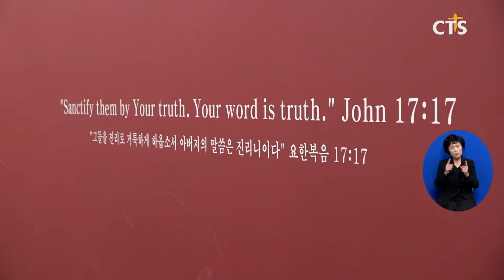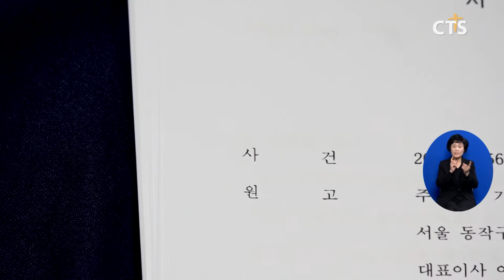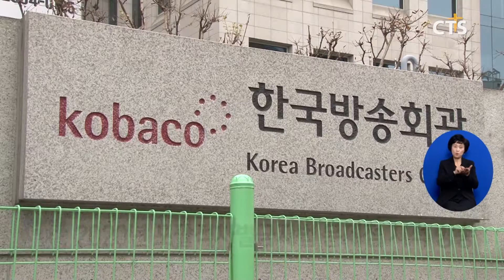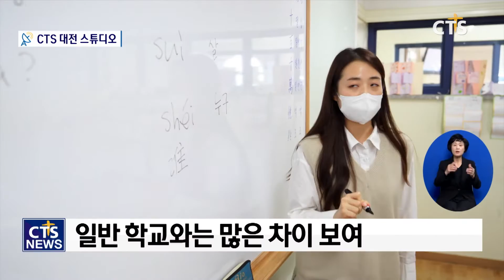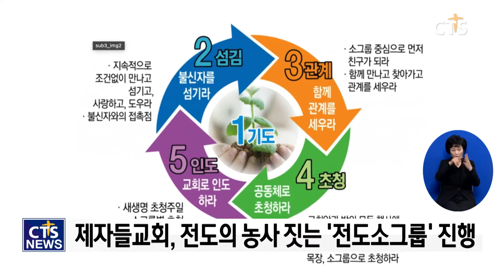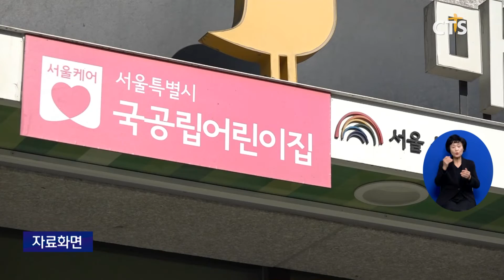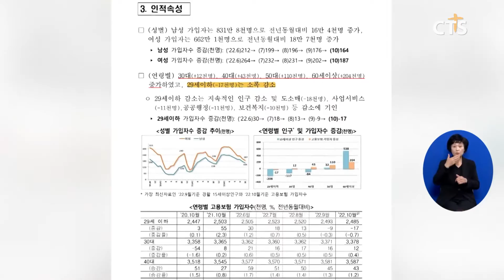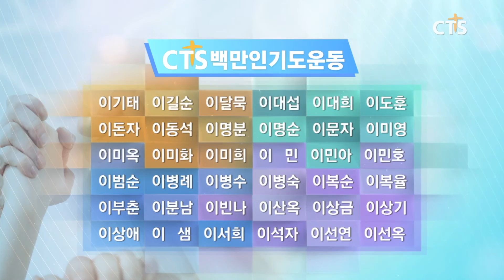2022년 11월 9일 전체뉴스 l CTS뉴스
1. ‘미운 오리’ 시리아 난민교회, ‘사상 최악’ 레바논의 희망되다
2. CTS 연중기획 [다음세대가 희망입니다](40) - VOT 진리로 세상 이기는 예수제자 양성 ‘베리타스 기독학교’
3. 법원, “차별금지법 문제점 지적하는 CTS 프로그램 문제없다”
4. 윤석열 대통령, 기독교계 원로들과 이태원 참사 관련 비공개 간담회 가져
5. 은혜! 진리! 살림! 세계 비전을 품은 영강쉐마기독학교
6. 청주시기독교연합회 회장 - 김병호 목사
7. 지역별 단신
8. [CTS피플앤이슈] 국회 문화체육관광위원회 위원장 - 더불어민주당 홍익표 의원
9. 소셜브리핑 - 크리스천을 위한 세상 보기